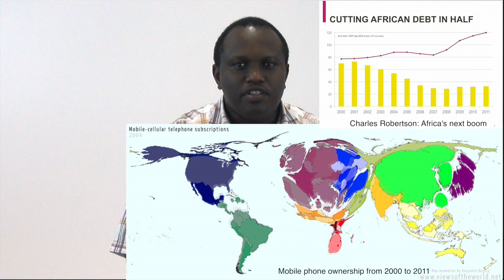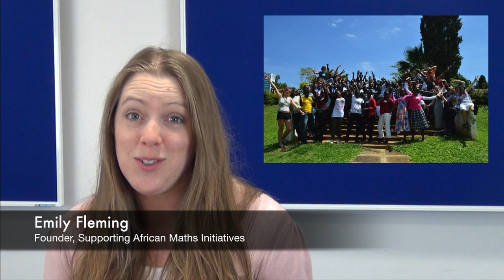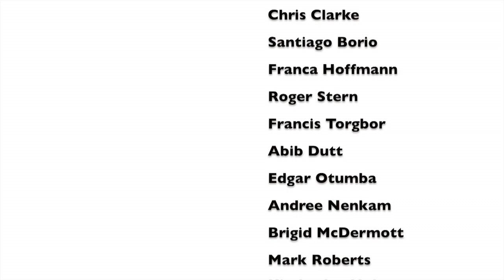African Data Initiative: Part 1, the Missing Tool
The video for the campaign